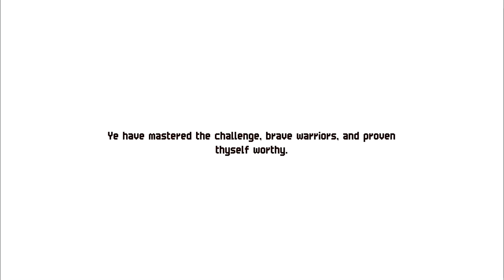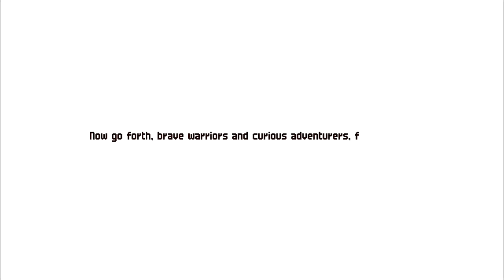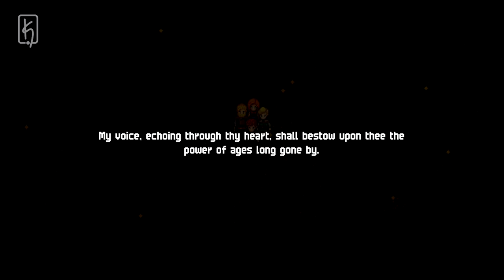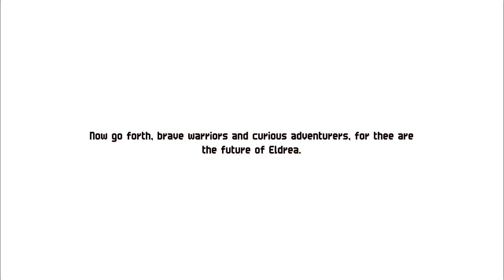Chained Echoes - Hidden Heroes of Leonar Shrines (w/ Trial Solutions)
CHAINED ECHOES

There are 3 Heroes of Leonar Shrines hidden inside temples scattered across Valandis. They become accessible after clearing the Empyrean Ruins provided that you picked up the church key from one of the chests in that map.

Rewards:
Gambler Class Emblem
Pyromancer Class Emblem
Rune Knight Class Emblem

Timestamps:
0:00 - Intro
0:05 - Locating the church in Perpetua Flower Fields
1:25 - Discovering locations of the temples
3:10 - Temple 1 Puzzle
5:17 - Pick up Rusty Spear
5:34 - Shrine battle
7:51 - Temple 2 Puzzle
10:15 - Shrine battle
12:17 - Temple 3 Puzzle
15:23 - Pick up Rusty Amulet
15:44 - Shrine battle

Video recorded with Avermedia Live Gamer Portable 2 Plus GC513
YCC Team Wireless Pro Controller
Samsung 128g MicroSD Memory Card